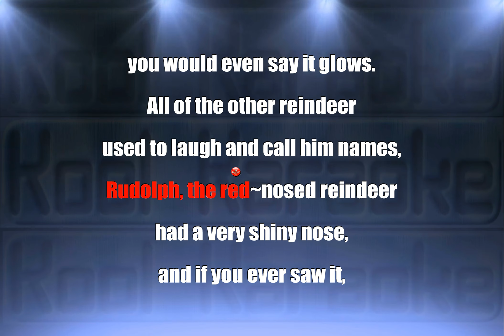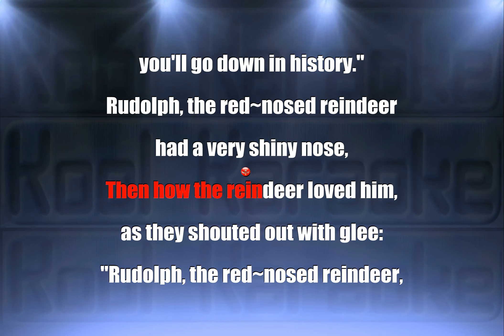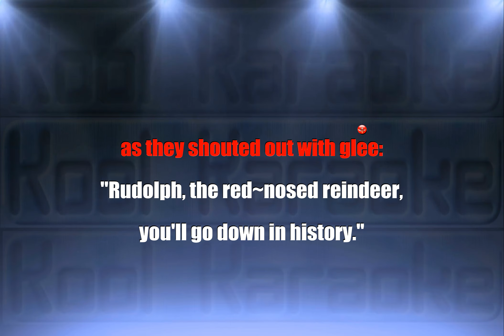Rudolph the red nose reindeer - Christmas song (Karaoke version) VT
Rudolph the red nose reindeer Karaoke song with scrollable lyrics